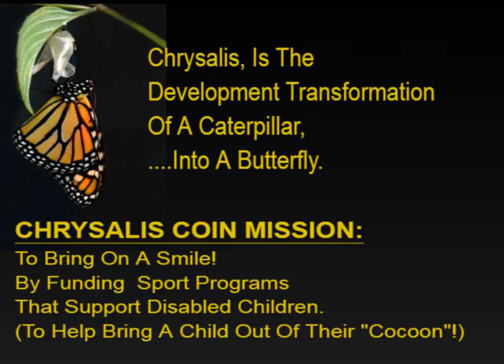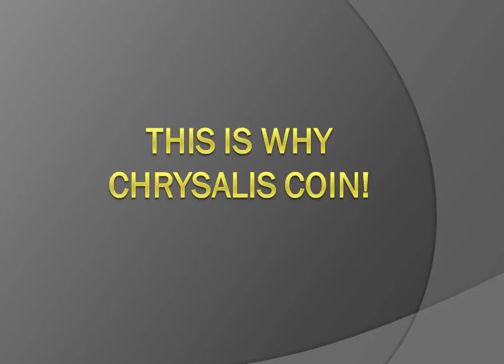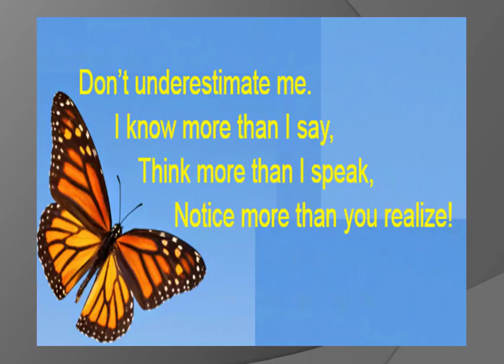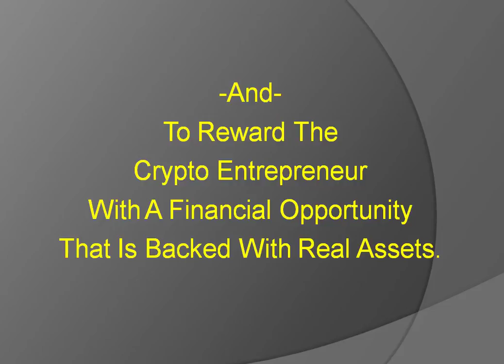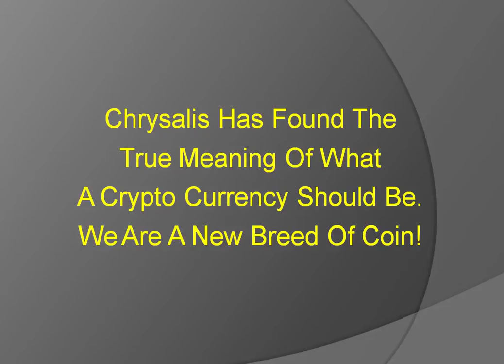What Is Wrong With This Picture!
This was a question asked by a disabled student.

There should be no need to have a special needs child make such a statement when they are having fun.

The goal of Chrysalis Coin is to improve the quality of life for children with physical & cognitive disabilities. Having fun should not be a dream.

Involving special needs children in adaptive sports in more than having fun.  They will gain a sense of confidence and accomplishment that will spread into all other aspects of their lives.

As a Chrysalis Coin token holder, you will have created a financially rewarding smile;  along with laughter, fun and smiles from special needs kids.

Chrysalis Coin is also a financial opportunity and we take your investment seriously!  60% of net profits are used to support the buy/back burn strategy, which helps promote the increase in token price.

Chrysalis, a Coin With Heart is an ERC20 token built on the Ethereum Blockchain and follows the ERC20 standards.

For full details please review our white paper .